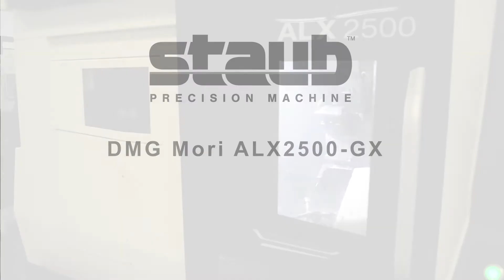DMG MORI ALX2500-GX Video 3 | CNC Turning | Staub Precision Machine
The DMG Mori ALX2500-GX boasts cutting-edge technology and is a reliable machine that can be used to create parts for a wide variety of applications and industries. The highly ALX series can achieve automation and produce higher productivity using a twin spindle turning center with Y-axis milling. It also has a bar feed up to 3.125” or a gantry load up to 6.9”, proving its versatility.

The ALX2500-GX achieves a streamlined, sophisticated, high-rigidity structure using FEM analysis from the primary design phase to simulate various operational behavior and environmental changes. Thermal displacement significantly influences machining accuracy, including heat generation during machine operation, room temperature changes, and coolant temperature increases. DMG MORI tackles the factors with a specialized oil jacket up to the rear side of the spindle, controlling thermal displacement from every aspect.

Our ALX2500-GX employs linear motion guides with less elastic deformation against the Z-axis load and slideways on the X-axis to achieve superior rigidity and high accuracy. The rigidity ensures the series’ outstanding cutting ability, and the space-saving design enables the establishment of automation systems, including compact robots and loader systems, boosting customers’ productivity.